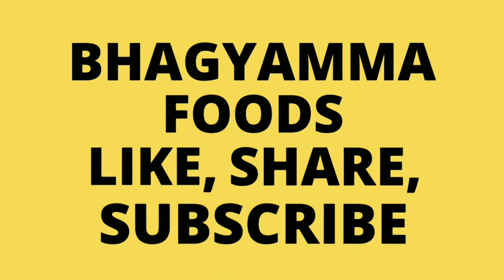Boda kakarakaya Curry in Telugu by Bhagyamma foods